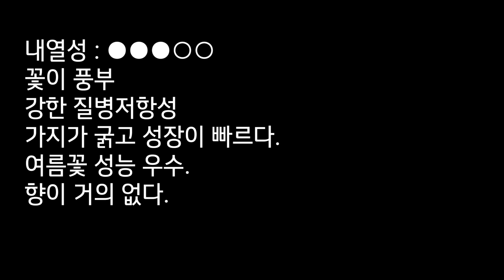2024 장미 커밍순이 12탄 뷰티플룩스 (妍姿,Yanzi)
뷰티플룩스 (妍姿,Yanzi) Tianlang Rose

본 영상의 정보와 사진은 중국의 장미 커뮤니티에서 가져왔으며,
자세한 내용은 참고하세요.